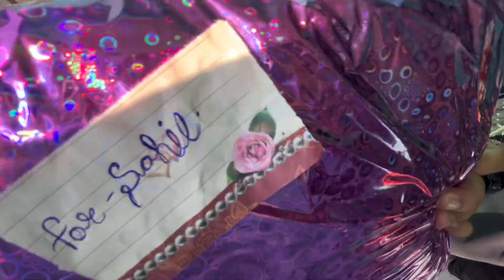Bhabi Nai Special Gift Diya 😍 | Achanak Chandigarh Wapas Jana | Ep-5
Location - Jammu & Kashmir - Ramban District

Vlog Editor : RBN Vlogger

Thumbnail Edit Application : Picart